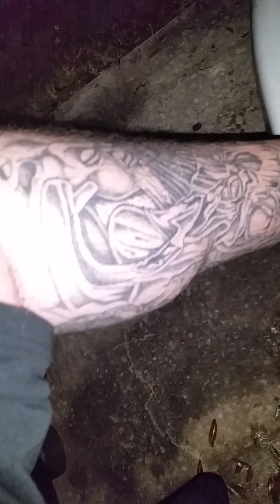Otis dick tv civic life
Working on the whip